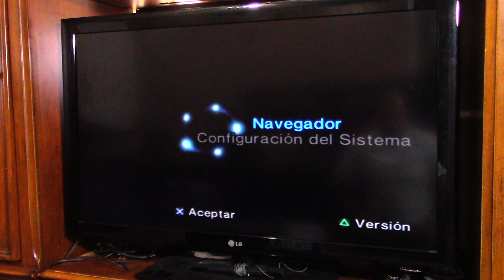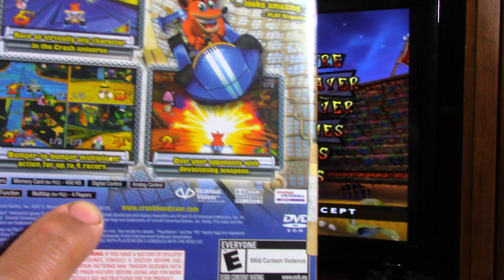Muestra de funcionamiento;Multitap PS2 parte 1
En este video muestro el multitap con juegos multijugador en pantalla dividida para 4 jugadores